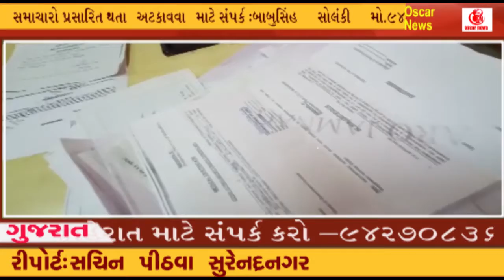લીંબડી DCHC સેન્ટર 200 ઉપરાંત યુવાનો કોરોના રેપીટ ટેસ્ટ કરાવવા પહોંચ્યાOscarNews